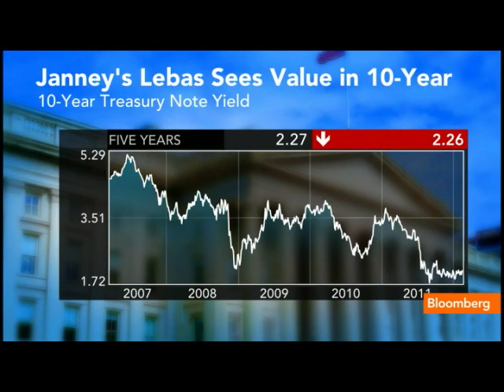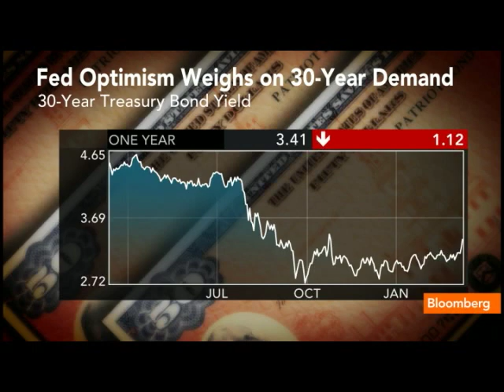Janney's Lebas on Bond Market, Fed Policy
March 14 (Bloomberg) -- Guy LeBas, chief fixed-income strategist at Janney Montgomery Scott LLC, talks about Federal Reserve policy and the outlook for the bond market.
     LeBas speaks with Adam Johnson, Betty Liu and Stephanie Ruhle on Bloomberg Television's &quot;Street Smart.&quot; (Source: Bloomberg)